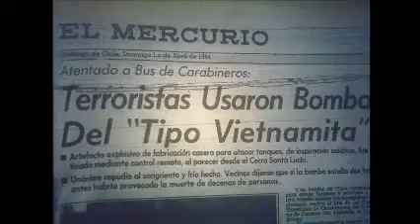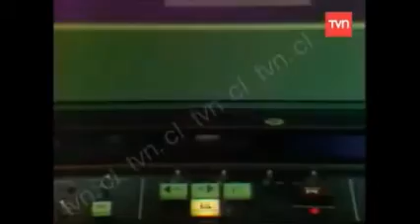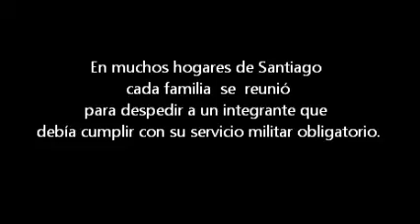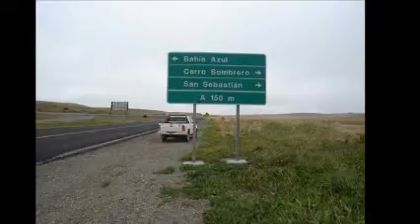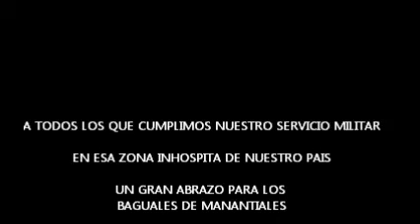Baguales de manantiales ´84-´86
Un pequeño homenaje para los Baguales de Manantiales Promoción 84-86
laac1965